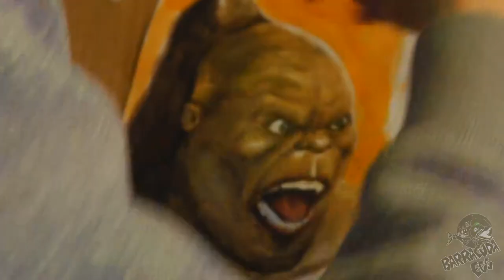Goro - Mortal Kombat (watercolor speedpaint)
Goro from Mortal Kombat watercolour painting time-lapse picture. This one took around 3.5 hours. First time I've done one of these. Funny how you get a bit nervous when the camera's on, like your being watched...